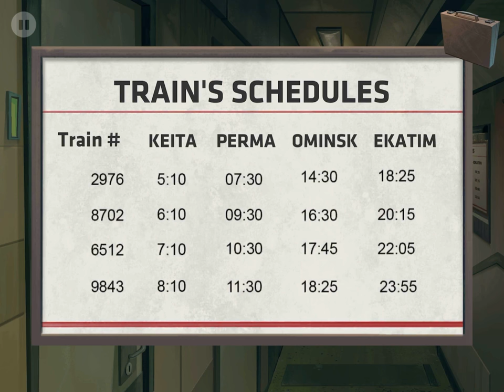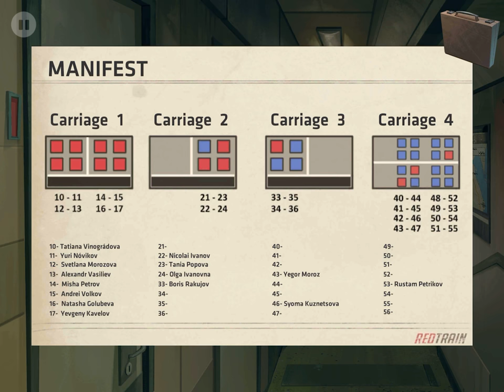Nobodies 2019 Walkthrough - Mission 11 (Train)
Nobodies Game Mission 11 (Operation XI - Cowcatcher) Walkthrough.

Nobodies: Murder Cleaner is a puzzle adventure. You will need to get rid of bodies and clean up the murder scene. Make sure nobodies notices you were even there.

Full game name: Nobodies: Murder Cleaner
Developer: Blyts
Publisher: Blyts
Platforms: Android, Microsoft Windows, Linux, macOS